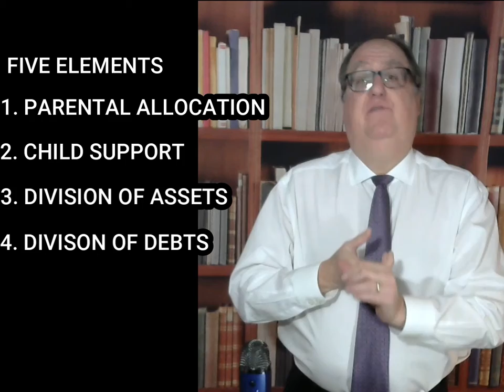Learn the 5 things you need to know for a divorce before it is too late.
I explain the 5 areas of a divorce that you should consider before it is time to get divorced.